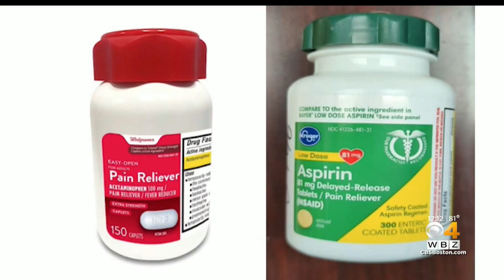More than 400,000 bottles of over-the-counter pain medicine recalled due to packaging issues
The packaging does not meet child resistance standards.